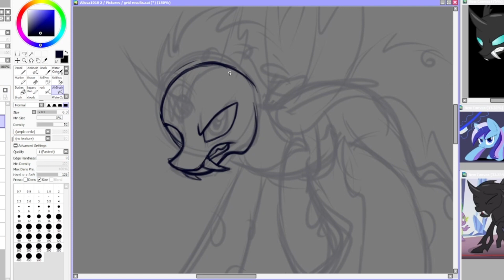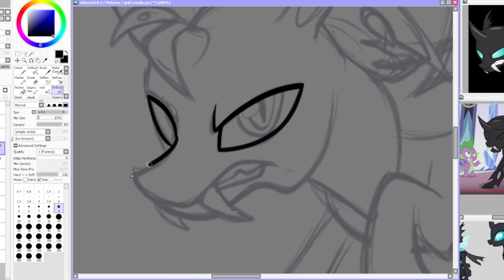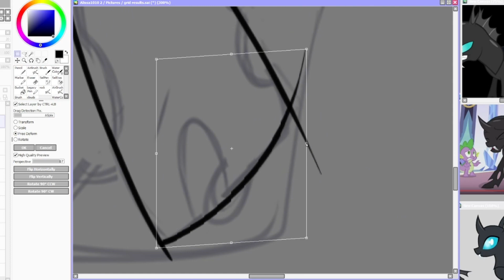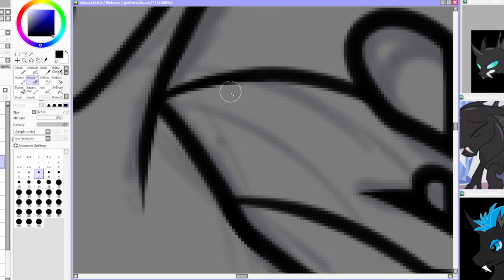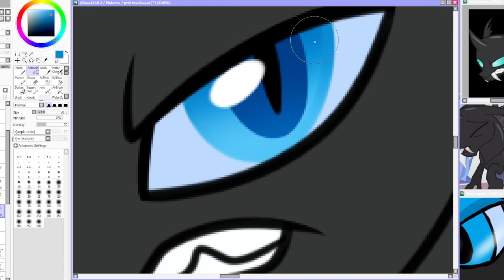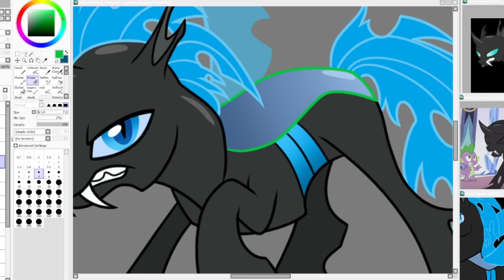SpeedPaint 7 DragonHound Comm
mlp FIM style fullbody comm fo DragonHound thank you for commissioning me ^^

only thing i own is the art

music
1 Culture Code - Make Me Move (feat. Karra) | Dance Pop | NCS
2 Prismo - Stronger | Future Bass | NCS